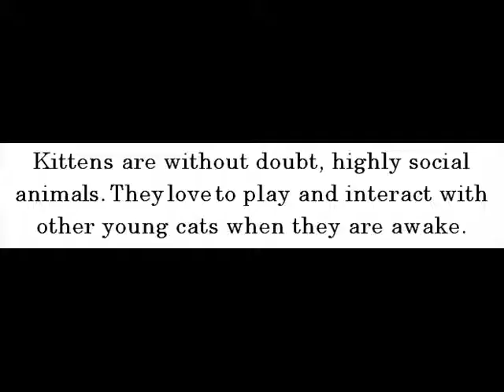Facts About Kittens -- Kittens For Kids -- Amazing Animal Books For Young Readers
Kittens are without doubt, highly social animals. They love to play and interact with other young cats when they are awake.

Shared below are other intriguing facts about kittens that little ones must have knowledge of now.

For the first three weeks, kittens are unfortunately, not able to regulate body temperature. So if they are born in a cold environment, they must be kept warm by their mother. Otherwise, they'll die from hypothermia.

For kittens' nutrition and proper growth, they need to drink the mother's milk. It after all contains antibodies, which are definitely beneficial to kittens over all health.

High-calorie diet that contains load of protein is the typical diet of kittens.

Expect kittens to live on ground in as many as 20 years.

Additional facts about kittens are disclosed from John Davidson's Kittens for Kids kindle edition now!